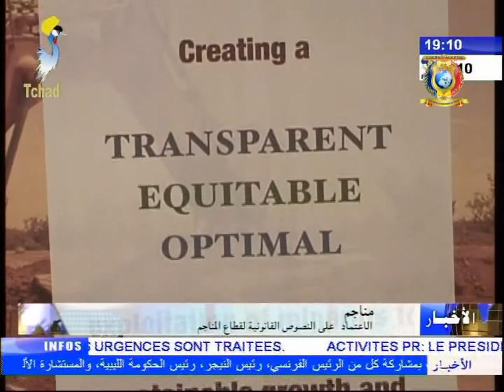نشرة تلفزيون تشاد يوم 29 أغسطس 2017 - سياسة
العناوين
1) الإعتماد على النصوص القانونية لقطاع المناجم.
2) دبلوماسية - تقديم أوراق إعتماد السفير البلجيكي.